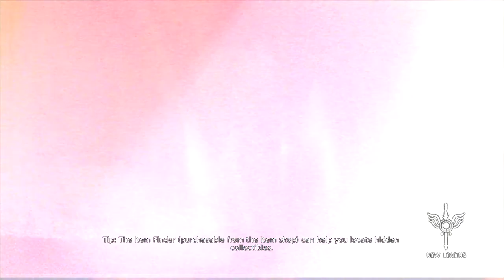DMC : Devil May Cry Walkthrough Gameplay - Mission 1 - Part 2